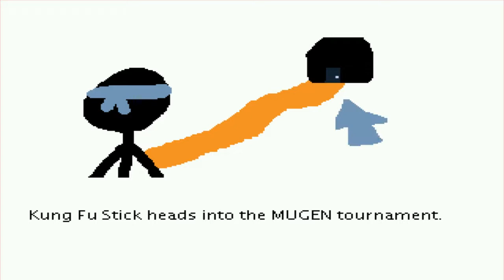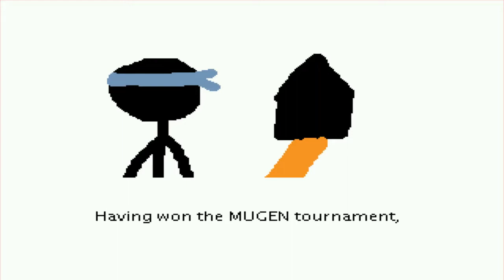Mugen Arcade Mode with Kung Fu Stick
MUGEN Arcade Mode with Kung Fu Stick I hope you enjoy.
Characters used Kung Fu Stick by Sonicrulez10